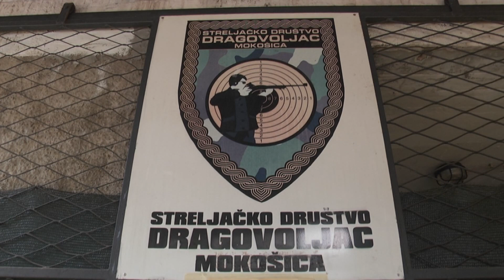STRELJAČKO DRUŠTVO DRAGOVOLJAC USKORO DOMAĆIN PRVENSTVU HRVATSKE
Lijepa sportska priča stiže nam iz Mokošice. Mali, ali iznimno uspješan sportski kolektiv – Streljačko društvo Dragovoljac za nekoliko dana će biti domaćin petog kola prvenstva Hrvatske. Povijesni je to događaj za Dubrovnik jer će natupiti, između ostalih, osvajači olimpijskih medalja